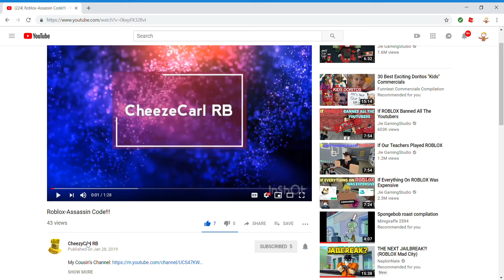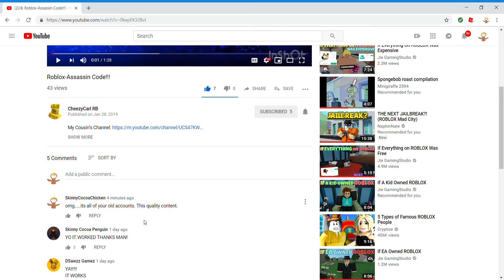CheezyCarl RB.......................wait what